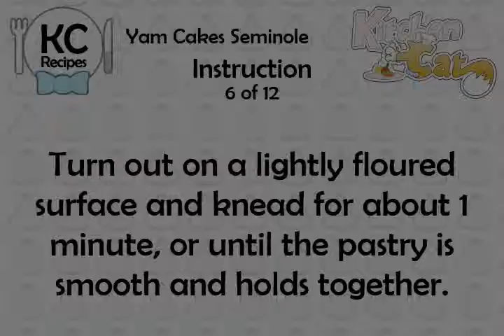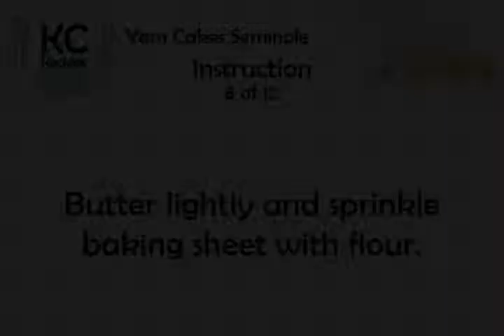Yam Cakes Seminole - Kitchen Cat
★ Kitchen Cat ★ Yam Cakes Seminole Recipe.
For this recipe you will need:
✰ ✰ ✰ ✰ ✰ INGREDIENTS ✰ ✰ ✰ ✰ ✰
1 1/4 Cup : Yams; Cooked, Mashed
2 Cup : All Purpose Flour
2 Teaspoon : Sugar
1 Teaspoon : Salt
3 Teaspoon : Baking Powder
1/2 Cup : Vegetable Oil
1/2 Cup : Milk